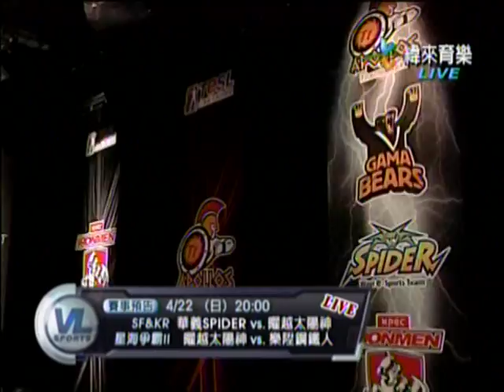2012/4/21 TeSL星海2-太陽神 Vs Spider (4)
2012/4/21 TeSL《星海爭霸2》職業聯賽 例行賽80
Ball Vs Fly